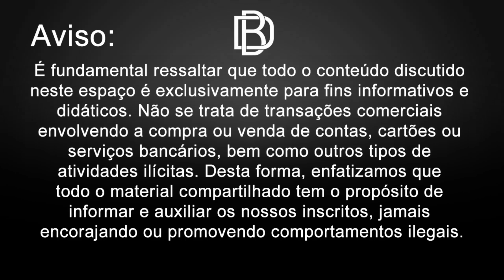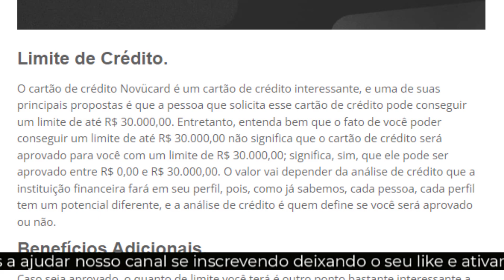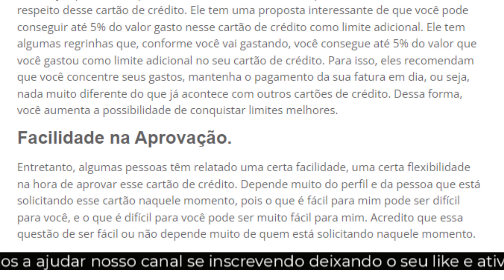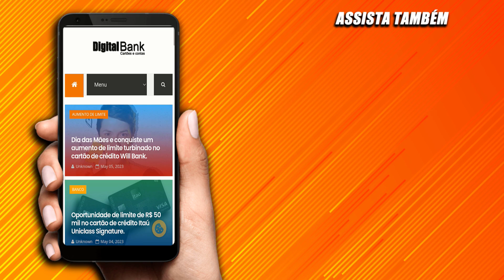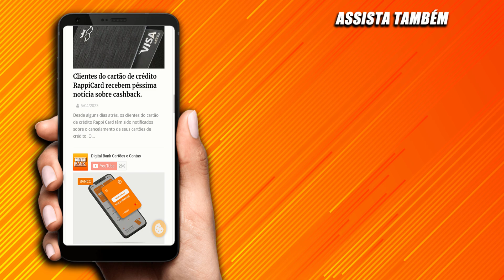Pode aprovar até R$ 30 mil de limite de crédito no Novücard VISA. Confira os detalhes.